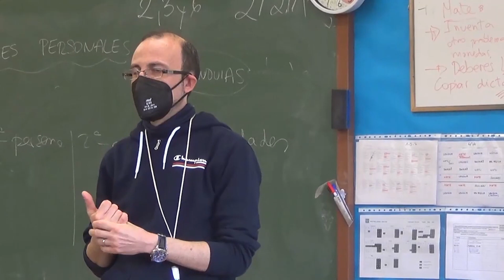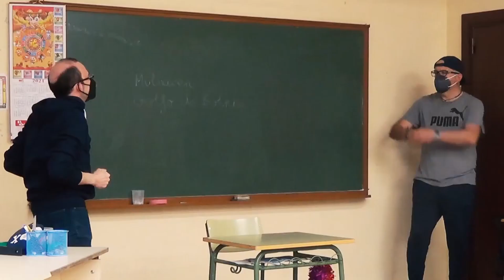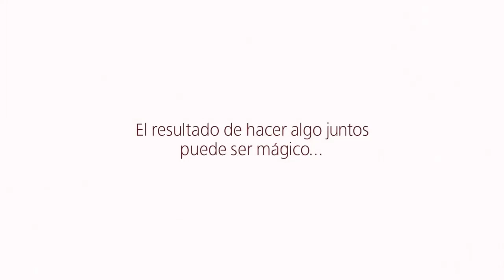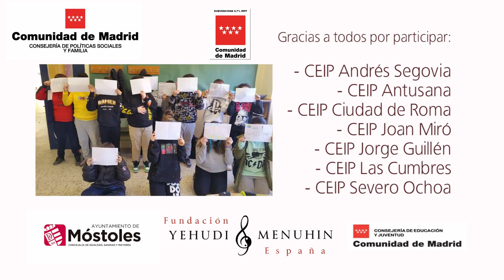Campaña Derechos Humanos Móstoles. Comunidad de Madrid